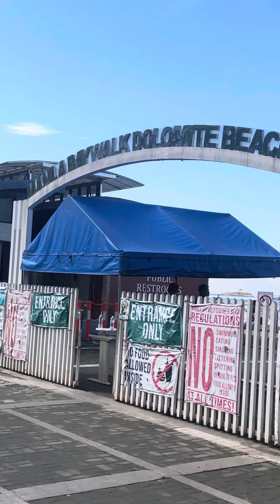NEGOSYO SA DOLOMITE BEACH UMAARIBA..